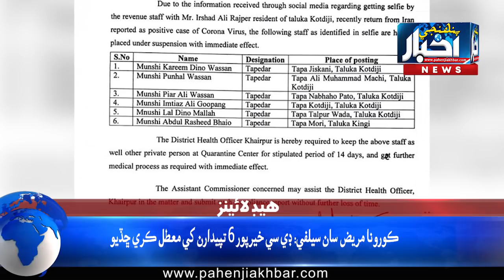08:00PM News Headlines | 22 March 2020 | Pahenji Akhbar Digital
08:00PM News Headlines | 22 March 2020 | Pahenji Akhbar Digital